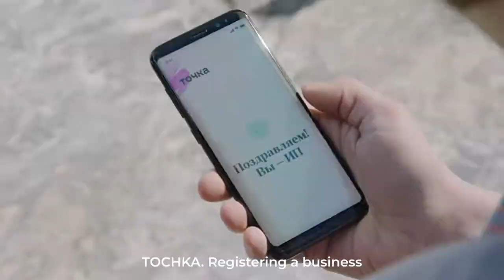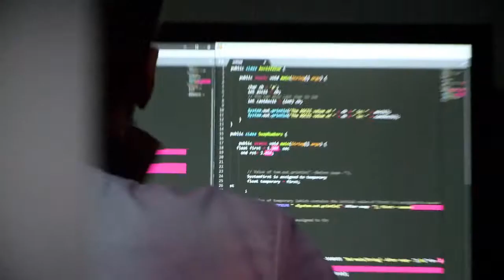Creative Rebellion - Tochka Bank